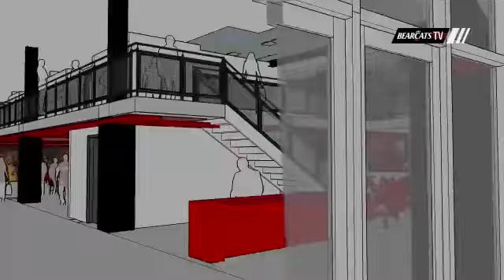Next step in Fifth Third Arena renovation approved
CINCINNATI (WKRC) -- University of Cincinnati trustees approve the next step towards an 85 million dollar renovation project to Fifth Third Arena.   The planned improvements include the creation of a 360-degree seating bowl, new restroom and concession facilities, a new upper-level concourse, a new main entrance and a plaza with centralized ticketing and guest services. Tuesday, August 25, trustees approved a .2 funding request to allow the design development phase to be completed. A campaign is underway to raise 85 million dollars for the work, which will be privately funded. The total funding request will be submitted to the Board of Trustees for full review and proposal in the next 90 days. Trustees hope to begin work in March of 2016. The arena is home to UC Bearcat basketball and volleyball.